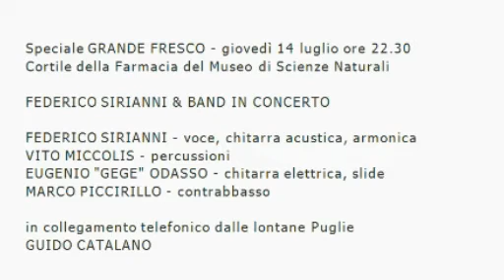FEDERICO SIRIANNI & BAND IN CONCERTO (14-VII-2011)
Speciale GRANDE FRESCO, giovedì 14 luglio 2011 nel Cortile della Farmacia del Museo di Scienze Naturali a Torino.

FEDERICO SIRIANNI & BAND IN CONCERTO.

FEDERICO SIRIANNI - voce, chitarra acustica, armonica
VITO MICCOLIS - percussioni
EUGENIO "GEGE" ODASSO - chitarra elettrica, slide
MARCO PICCIRILLO - contrabbasso

in collegamento telefonico dalle lontane Puglie
GUIDO CATALANO